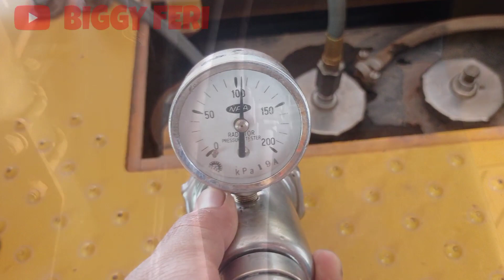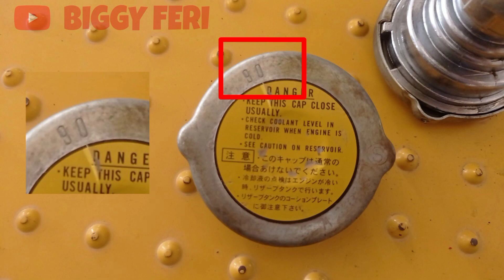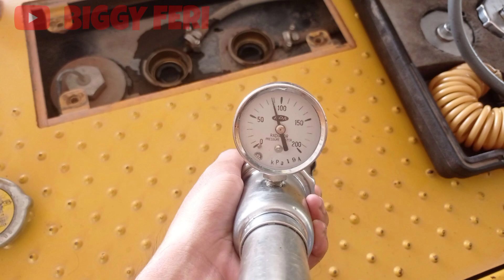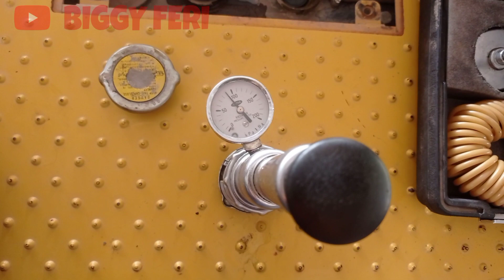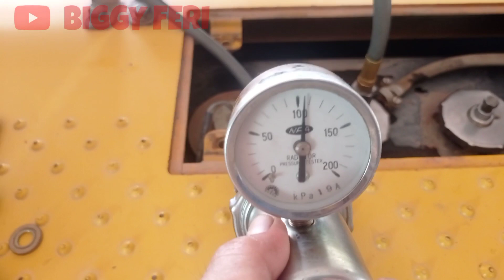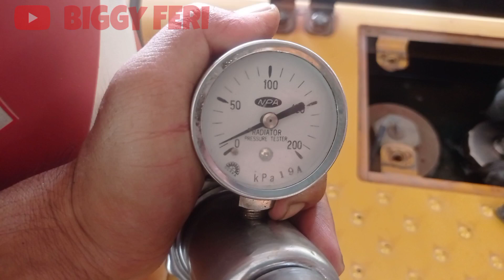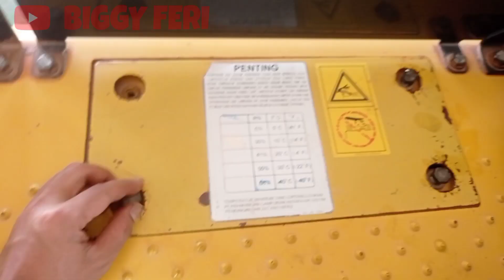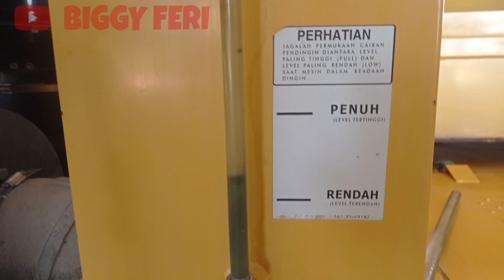Radiator Cap Tester on HD 785-7 Komatsu - Cooling System HD 785-7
Pada video ini, saya akan menjelaskan cara melakukan pemeriksaan "Pressure Cap Radiator" dan "Cooling System" pada alat berat komatsu HD 785-7.

Fungsi "Radiator Cap Tester"

1. Mengukur kinerja tutup radiator

"Radiator Cap Tester" digunakan untuk mengukur kinerja tutup radiator. Hal tersebut dilakukan agar bisa mengetahui apakah tekanan pada tutup radiator masih sesuai spesifikasi atau sudah berubah.

Pemeriksaan tutup radiator di sini tujuannya untuk mencegah kebocoran air pendingin dengan memastikan fungsi, kinerja, serta kemampuan karet pada "Pressure Valve" dalam kondisi yang sesuai.

2. Memeriksa kebocoran pada sistem pendingin

"Radiator Cap Tester" juga biasa digunakan untuk memeriksa terjadinya kebocoran pada sistem pendingin mesin (Cooling System).

"Cooling System" memiliki peranan yang sangat penting dalam hal mengontrol engine agar terus bekerja pada suhu kerjanya dan mencegah terjadinya overheating.

3. Memeriksa kebocoran kompresi pada "Cooling System"

Kebocoran kompresi sangat mungkin terjadi pada saluran air pendingin, khususnya bagian sambungan antara silinder head dengan silinder blok atau tepat di bagian gasket silinder head.

"Radiator Cap Tester" berfungsi untuk memeriksa kebocoran kompresi yang terjadi pada saluran air pendingin tersebut.

Jika tidak segera diperiksa, kebocoran kompresi pada saluran air pendingin bisa menyebabkan mesin mobil menjadi overheat.

Silahkan lihat video ini sampai selesai.
Semoga bermanfaat.

WARNING!!!
NO TV BROADCAST WITHOUT PERMISSION!!!
NO RE-UPLOAD!!!